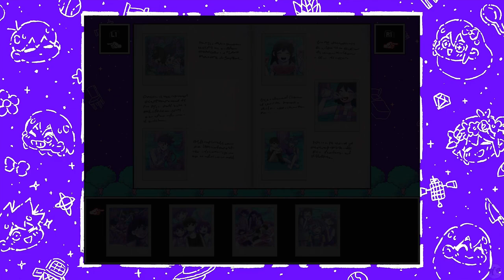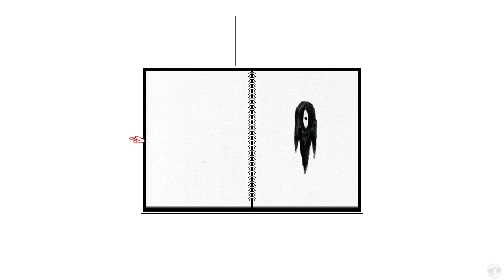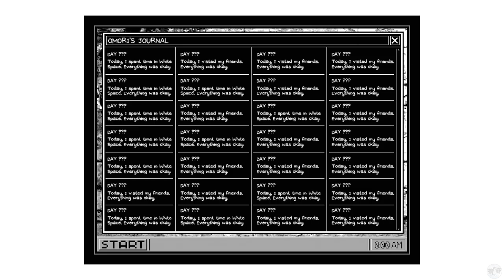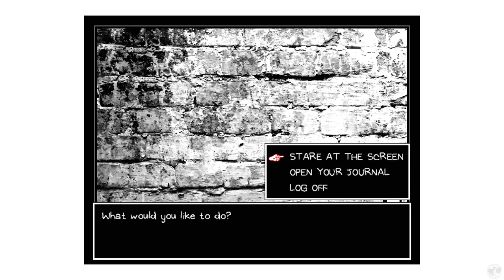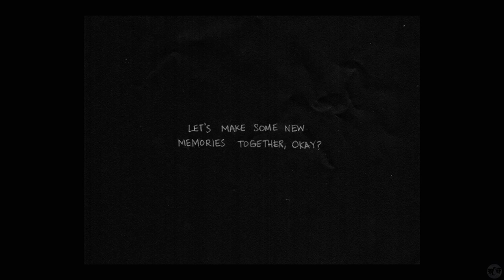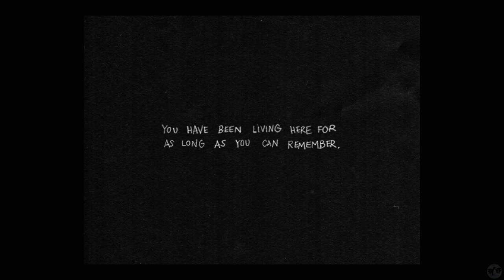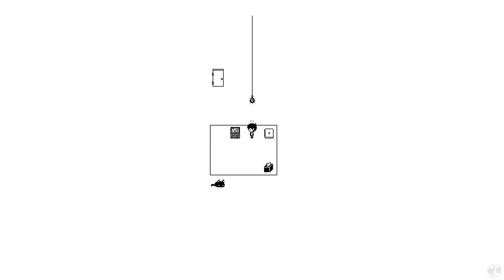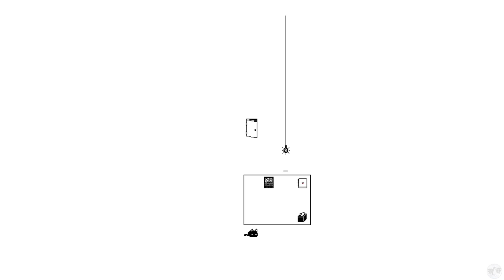Let's Play Omori Part 2 [PS5] Can't be the only way out?! (Blind)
🐧 Welcome to our blind let's play Omori Part 2 for the PS5: Can't be the only way out?!. Voted on by you, the Number 1 YouTube Community in All of YouTube, this RPG beat out the likes of Wild Arms, Radiant Historia, Bravely Default 2, and Eiyuden Chronicles in our latest poll. What awaits us in Omori? Will we be happy, sad, or angry? Only time will tell...

🐧 Link to all our playthroughs, including this one - Omori for the PS5

🐧 Thank you omocat for making a game that is well loved by so many people.

🐧 About omori (from the PSN page): Explore a strange world full of colorful friends and foes. Navigate through the vibrant and the mundane in order to uncover a forgotten past. When the time comes, the path you’ve chosen will determine your fate... and perhaps the fate of others as well.

🐧 Reviews: 97% on google and overwhelmingly positive on Steam with 66,341 votes!
- Orkeano recommends: Omori really messed with my emotions, and I really don't want to spoil it too much, but just in case what I say is too revealing I put a spoiler on the text, because I 100% recommend playing this game blind.
- Kummyache recommends: i got Omori tattooed on me. i will never love a game the way i loved this painful experience. i want to play it again but it hurt me so badly that i don't know if i can go through the joys and sufferings a second time - but god, is this game brilliant. what an experience.
- Cheesy Gordita Crunch recommends: Omori is truly and genuinely a life changing game. Play it as blind as possible. If you're wondering if you should, just do it. The payoff is so beyond worth it.

🐧 Chapters
00:00 Omori
00:14 Intro
00:24 Ye Old Sprout
10:04 Basil's Home
15:33 Can't be the only way out?!
27:40 Sunny
44:24 Back to the White Space
55:40 Outro